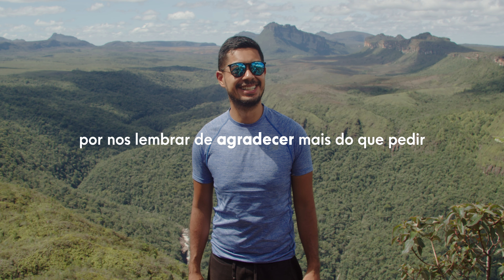Bem Vindo 2022. Uma nova aventura te espera...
Ficha Técnica:
Direção: Lucas Ribeiro
Imagens: Eric Mudo (Visia Filmes), Lucas Neves (Guide), Lucas Ribeiro
Edição e Cor:  Eric Mudo
Roteiro: Carol Coelho, Lucas Ribeiro & Eric Mudo